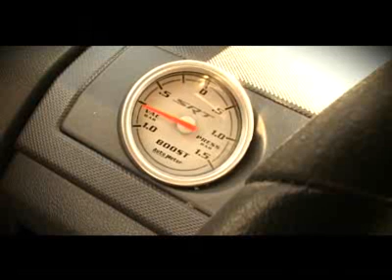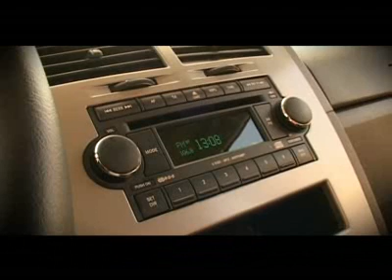TopSpeed Test - Dodge Caliber SRT4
Dodge Caliber SRT4